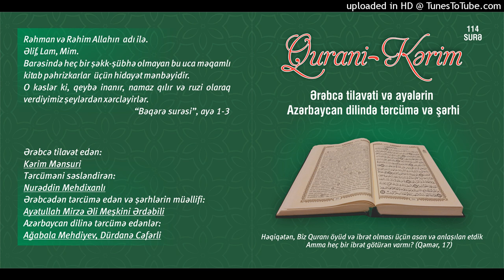099.Zilzal surəsi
Qurani Kərim

Ərəbcə tilavət edən:

Kərim Mənsuri

Tərcüməni səsləndirən:

Nurəddin Mehdixanlı

Azərbaycan dilinə tərcümə edənlər:

Ağabala Mehdiyev
Dürdanə Cəfərli